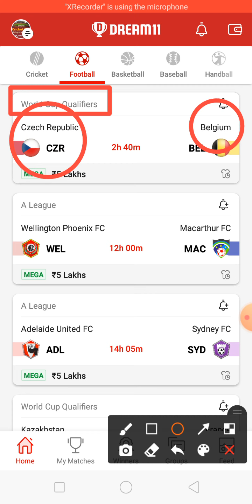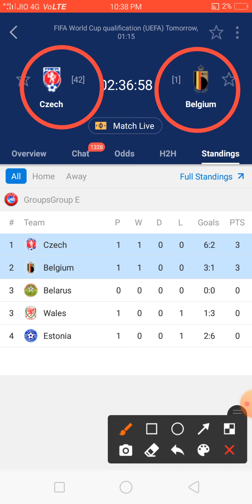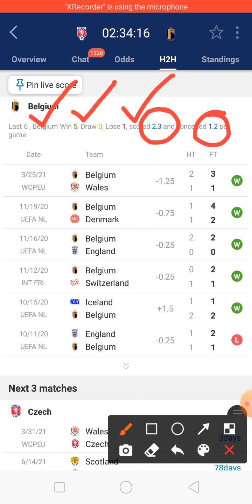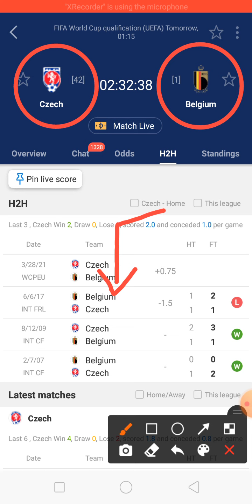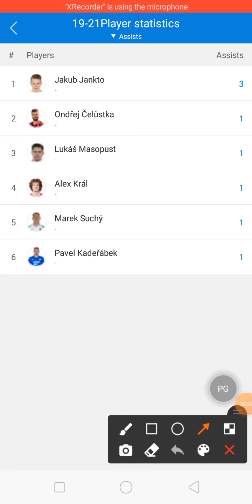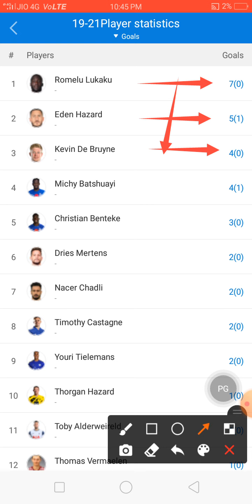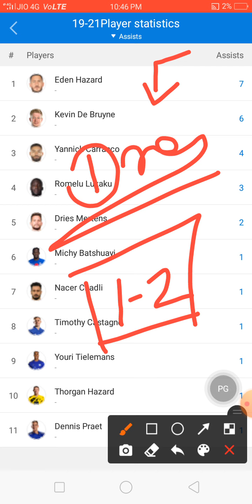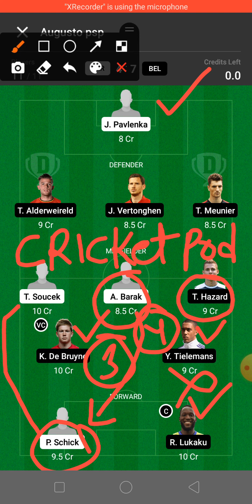CZR vs BEL Dream11 Team | czr vs bel football